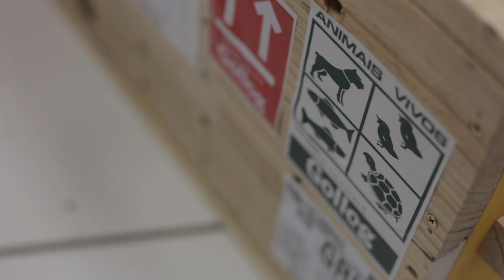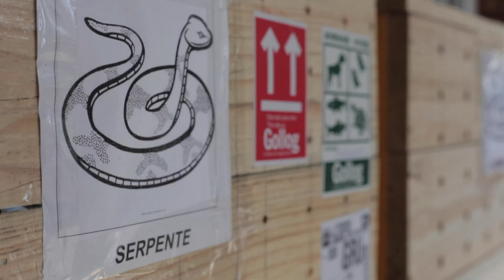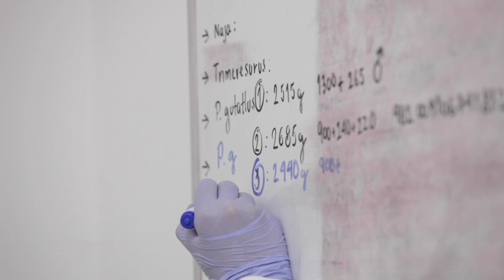A Naja chega ao Instituto Butantan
Em julho de 2020, um acidente com uma serpente naja chamou a atenção dos brasileiros. Primeiro: o acidente aconteceu em Brasília, próximo a um local de encontro de jovens na capital. Segundo, a naja é um animal exótico, é provável que tenha sido trazida ao Brasil por traficantes de animais. Depois de muita conversa, a naja (junto com outras seis espécies) foram encaminhadas ao Instituto Butantan. O Canal Butantan acompanhou! Assista!